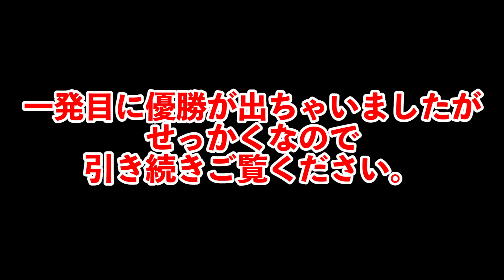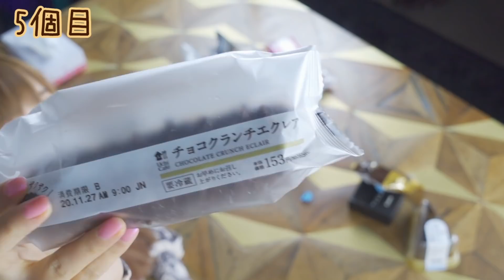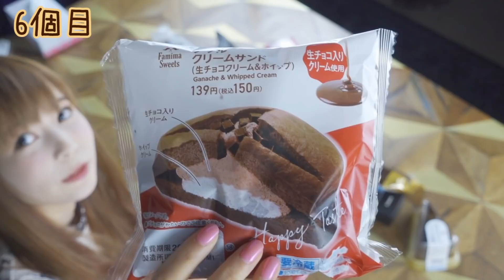【大食い】ひたすらチョコスイーツを食す！中川翔子の独断と偏見でコンビニ「チョコスイーツ総選挙」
今回はコンビニにあるチョコスイーツで、どれが一番美味しいのかを、中川翔子の独断と偏見で決めちゃいます！セブンイレブン・ファミリーマート・ローソン・ミニストップ、4社のスイーツを食べ比べ！皆さんが食べたことあるチョコスイーツはありますか？

まさかの泥酔！？ぼっちクリスマスの独り料理…。中川翔子が提案するオリジナルレシピ！

ついにベンツ購入！？ゲレンデから最新の電気自動車まで、色んなベンツに乗ってみた！

中川翔子のぼっちな休日独りご飯 ピカチュウ オムライス編 〜オリジナル料理レシピ〜

【地雷メイク】中川翔子がやってみたら、思ってた以上に似合ってる？ギザぴえん… 〜Japanese makeup videos〜

中川翔子と猫のナイトルーティン！スキンケア＆ヘアケアもご紹介！ヲタクと猫の夜 〜Night routine～

【心霊ロケ】金山ダムに潜入！恐怖の吊り橋・手掘りトンネルに絶叫！最後は…

【しょこたん暴走】お宝だらけの「まんだらけ」巨大倉庫に潜入！テンション爆上がりの中川翔子が止まらない！

【大食いチャレンジ】1時間でケーキを食べまくる！もえあずコラボで不二家ケーキ爆食い企画！

【Vlog】決死のドライブ！ただ「江ノ島」に行くだけのゆるいプチ旅行！運転大丈夫？

【100の質問】大量のケンタッキー食べながら、NG無しで正直に答えます！

【ハロウィン企画】本気のコスプレでドラクエを再現してみた！本物アリーナ＆勇者登場！ 〜Dragon Quest〜

【1万円企画】ポケモンセンターで上手にお買い物！のはずが…予定通り企画崩壊！〜 Shopping at the Pokemon Center. 〜

【激辛チャレンジ】しょこたん崩壊！激辛ペヤングで号泣と爆笑、中川翔子がブッ壊れた！

【アナログ1発描きイラスト】「鬼滅の刃」コピックを使ってフルカラーで描いてみた。竈門炭治郎・竈門禰豆子・我妻善逸・嘴平伊之助

【全力イラスト】セーラー戦士大集合をフルカラーで描いてみた！[美少女戦士セーラームーン]Sailor Moon

【チャレンジ】初代ポケモン151匹1時間で描けるのか！？【DRAWING ALL 151 POKEMON】

【ドラゴンボール】超サイヤ人を下描きなしフルカラーで描いてみた！悟空・ベジータ・悟飯・悟天・トランクスDrawing DRAGON BALL illustration

【鬼滅の刃】柱の全員集合(鬼殺隊)を下書き無しフルカラーで描いてみた！嘴平伊之助が登場！

江頭2:50さんの似顔絵を大量に描いてみた〜エガちゃんねる200万人突破おめでとうございます！！〜

中川翔子 オフィシャルサイト「しょこたんねっと」